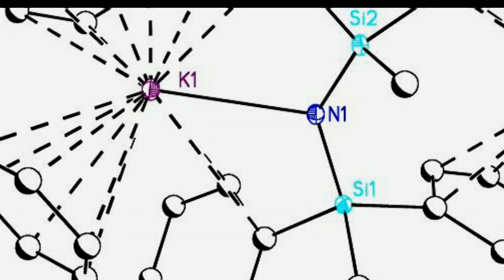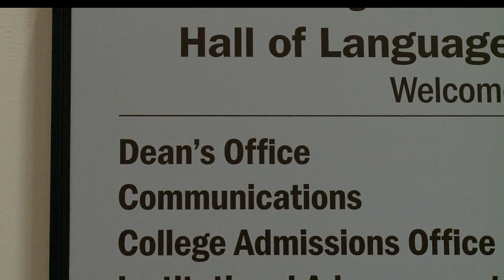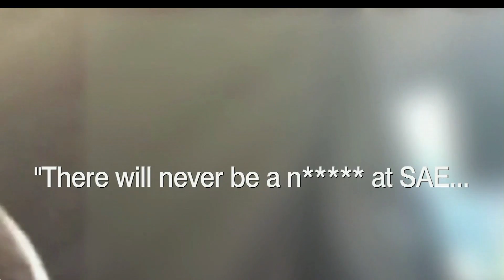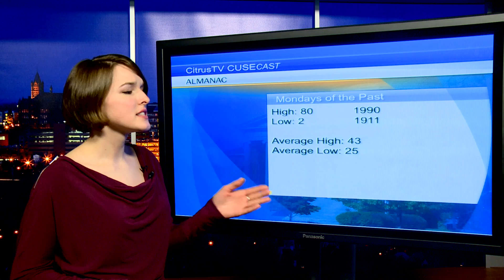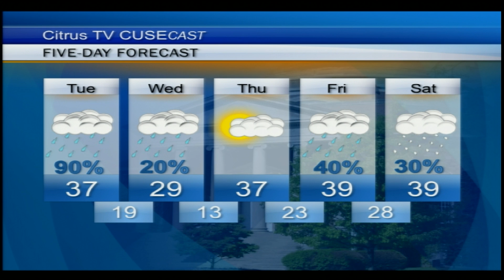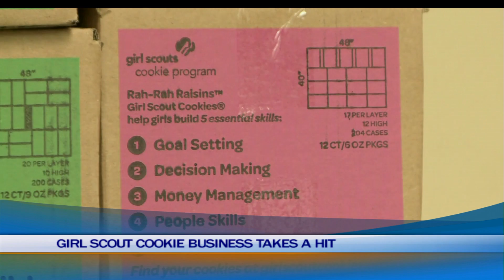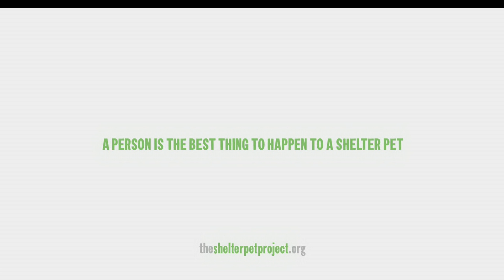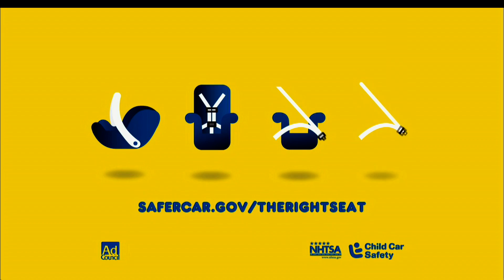CitrusTV News March 16, 2015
Rachel Wolsky and Jacob Reynolds give an update on what's making headlines today.

Produced by Ashley Siu.